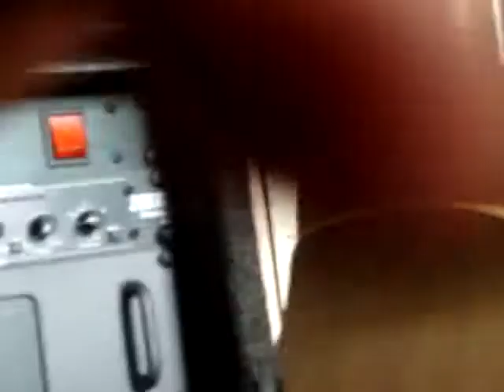Lem Papa Frye Jr's. Last Message @ Open Door C.O.G.I.C. Ypsilanti MI (1920-2010) pt. 2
This is a clip of his last sermon at the Open door C.O.G.I.C.